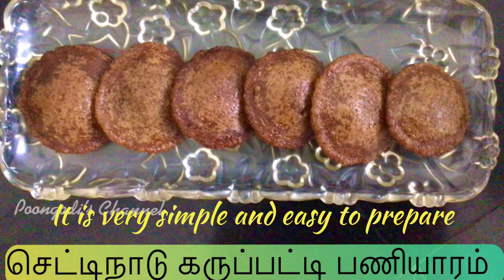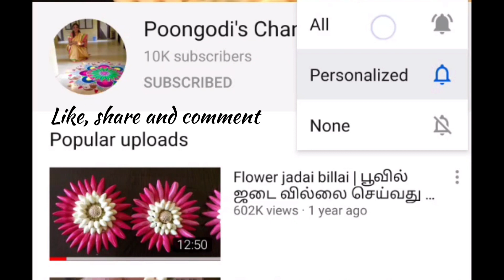Chettinad Karupatti Paniyaram recipe | Pillaiyar nonbu karupatti paniyaram | Kandharappam recipe